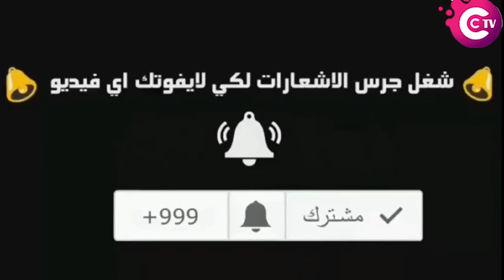اغانى من الزمن الجميل ... حبيبة امها ... الشحرورة يا خواتي بحبها...